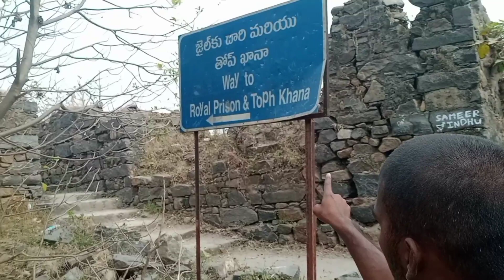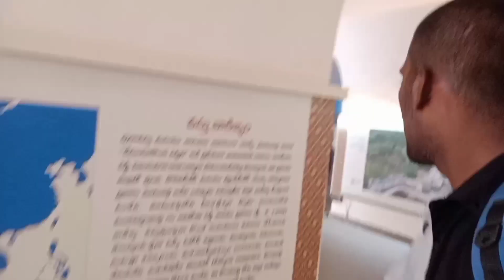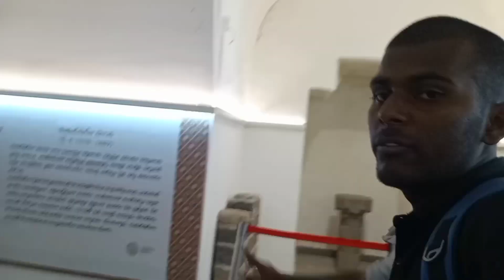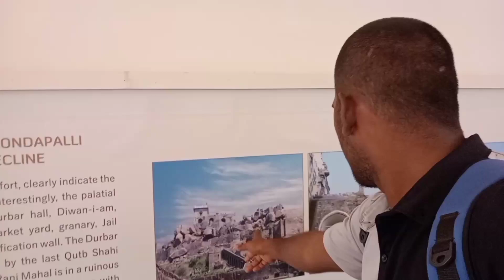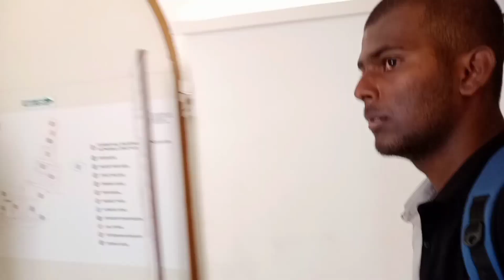మొదటిసారి జైలుకు వెళ్ళాను | కొండపల్లి కోట | Kondapalli Fort In Vijayawada